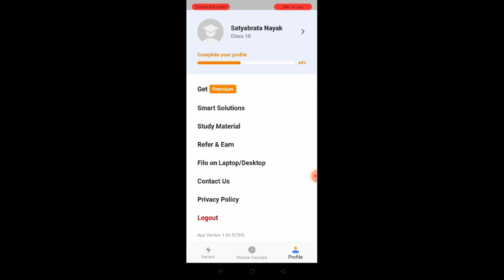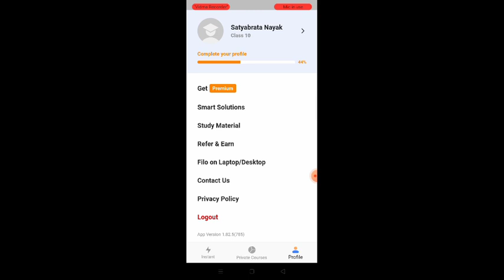Filo app kya hai kaise use kara? filo app se paise kaise kayme? online new earning app? filo app